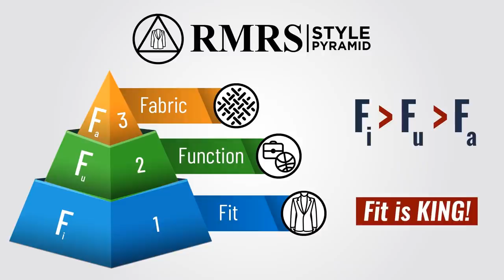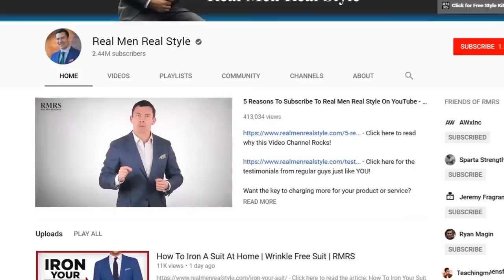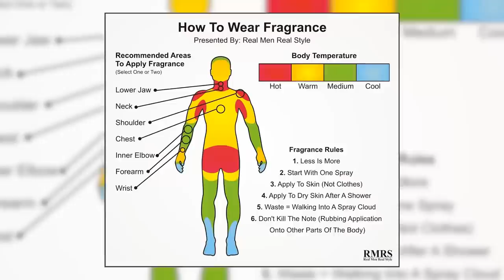Хочешь Быть Стильным Мужчиной? Овладей Этим (21 Привычка)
Станьте настоящим мужчиной с чувством стиля, выработав определенные привычки, которые помогут улучшить ваш внешний вид и не только.

Стиль и моды – это разные вещи. Настоящий стильный мужчина имеет не только опрятный и привлекательный внешний вид, но и отличные манеры и навыки.

Овладейте этими привычками, чтобы быть на шаг впереди остальных.